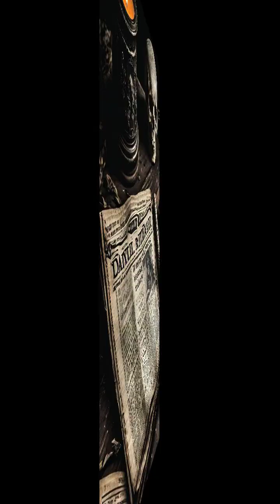Do you dare to step into the world of unsolved mysteries and spine-tingling suspense?